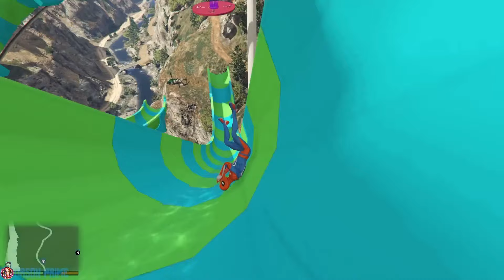GTA 5 SPIDERMAN RAGDOLL Water Slides and Fails 3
IMPORTANT:
I'm not trying to show any possible life scenarios by uploading this video, I’m just showing gta v gameplay Mods and euphoria physics.

All the Content is Recorded & Edited by Me. (No Reused Content)